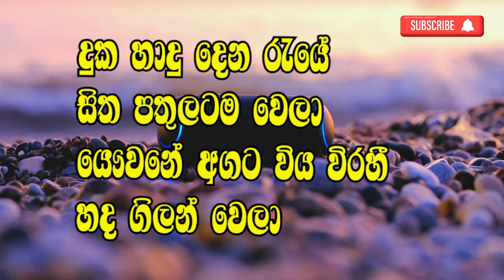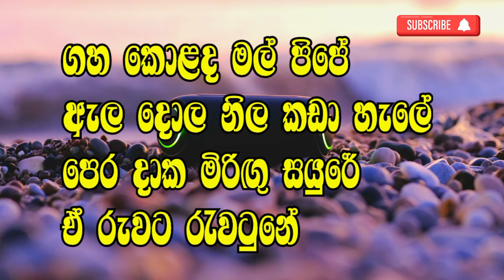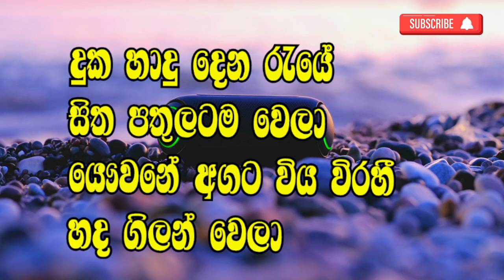Duka hadu dena sinhala karaoke song | sinhala karaoke songs with lyrics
හායි යාලුවනේ ,
ඔන්න ඉතින් අද මං ඔයාලට මං හදපු Sinhala karaoke එකක් අරගෙන ආවා...💛💛💛💛

 Duka hadu dena sinhala karaoke song | sinhala karaoke songs with lyrics | No copyright karaoke songs

ඉතිං යාලුවනේ මං හදන Sinhala karaoke හොදයි නම් ,
ඔයාලා මගේ  Youtube Channel  එක සබ්ස්ක්ක්‍රයිබ් කරල මාත් එක්ක දිගටම රැදී සිටින්න.

Like එකක් Comment එකක් දාන්නත් අමතක කරන්න එපා යාලුවනේ .